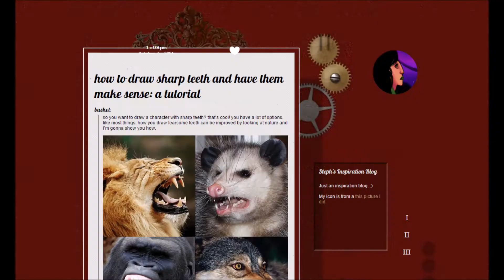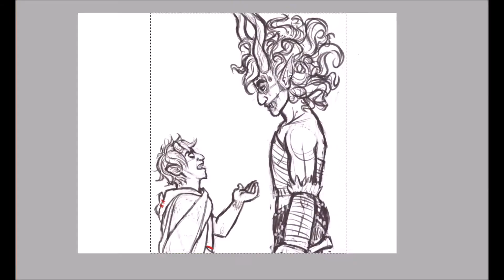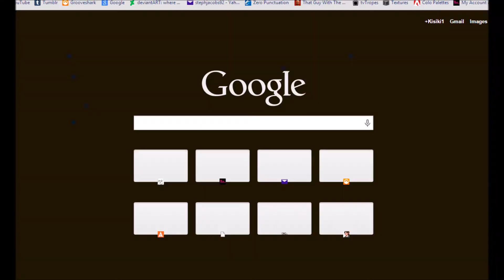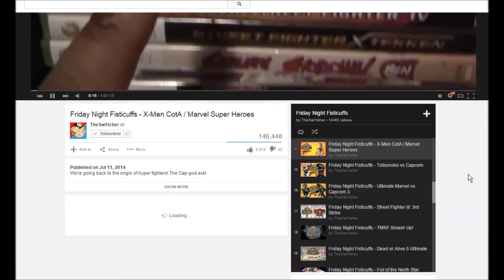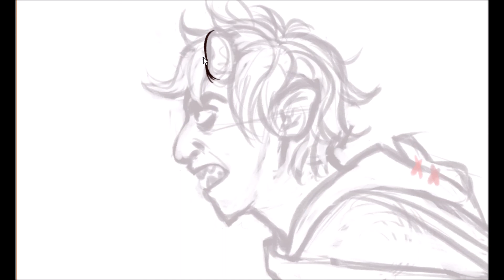Homestuck: GamKar AU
Ugggggh this was supposed to be a full process vid from sketch to color but for some reason only the last half hour of the coloring recorded. :((( Obviously I didn't bother putting that in since at that point everything of value was already done. Ugh what a bummer.

Music: Brand New - Jesus Christ (The song is a little scratchy? I tried to fix it but it didn't seem to work. :/)